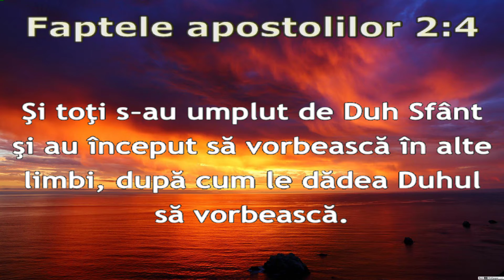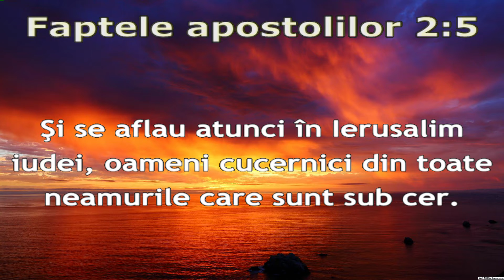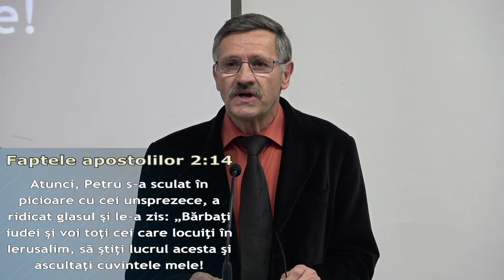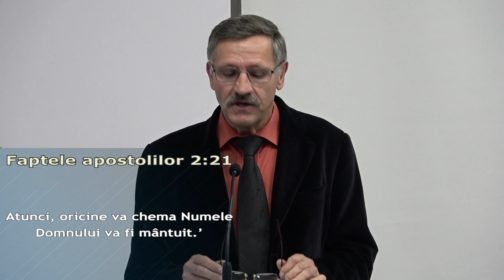Fapte 2:1-21 - Fratele Petrică